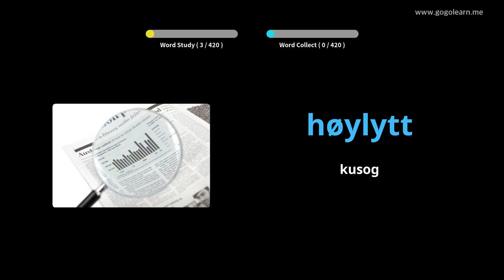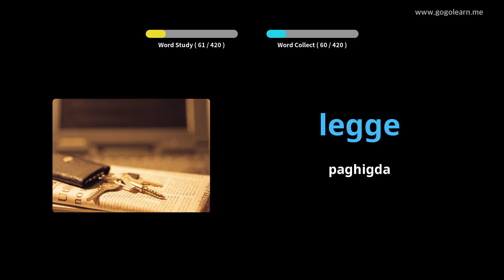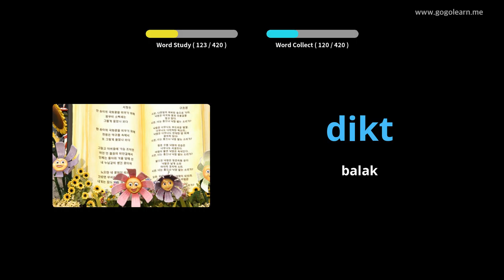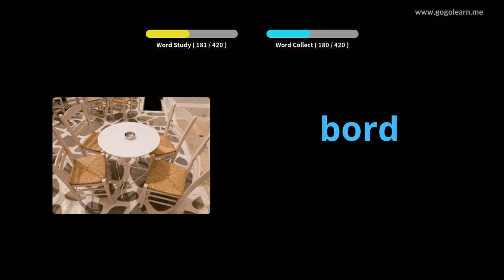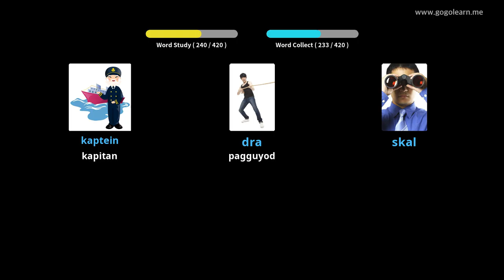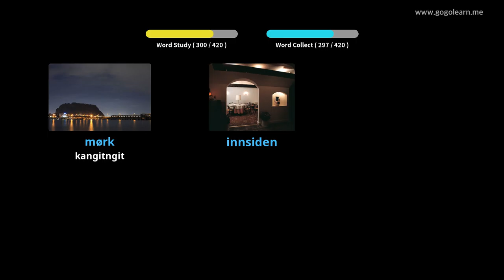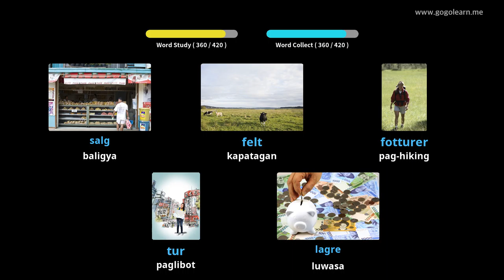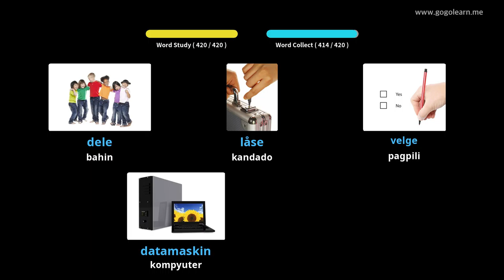Tulunghaan sa Bokabularyo sa Norwegian nga Bokabularyo | Golearn